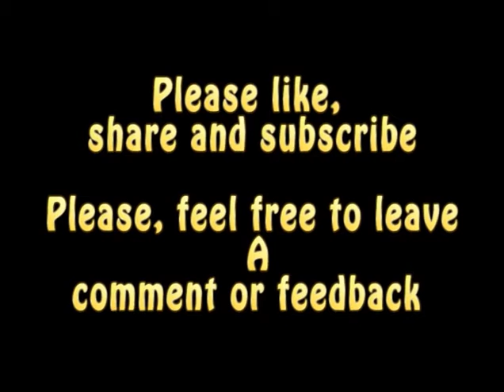The Dream Merchants Bobby Louw & Billy Forrest - Let It Be Me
South African duo The Dream Merchants perform “Let It Be Me” on the Rock ‘n Roll Revival Show at Centurion Lake 1985